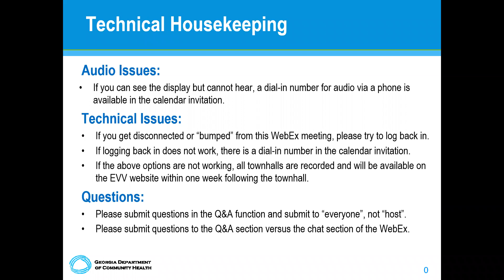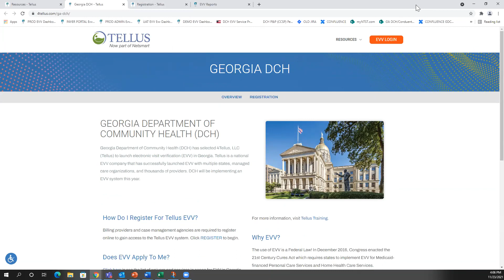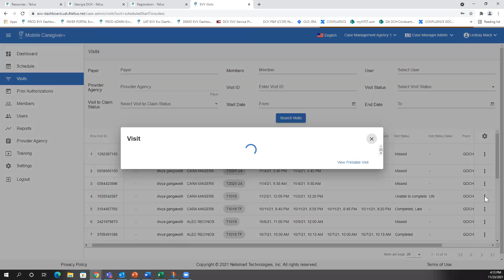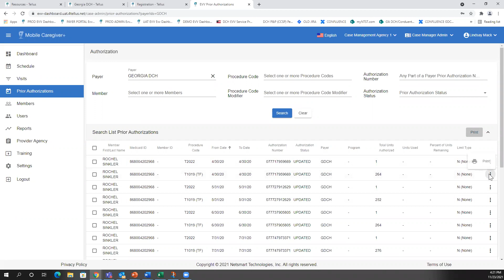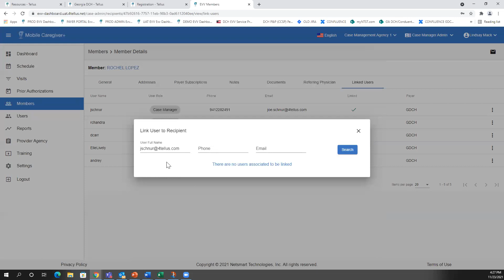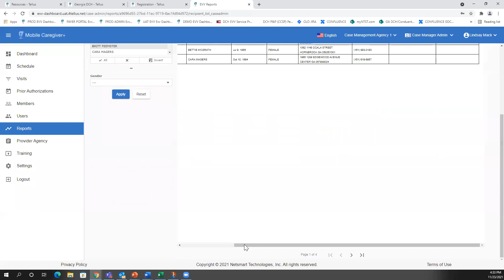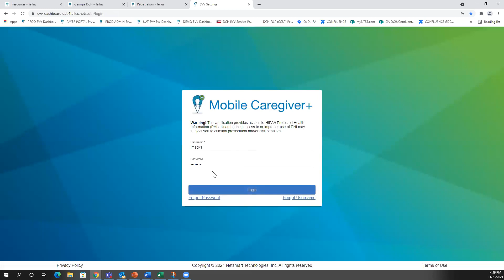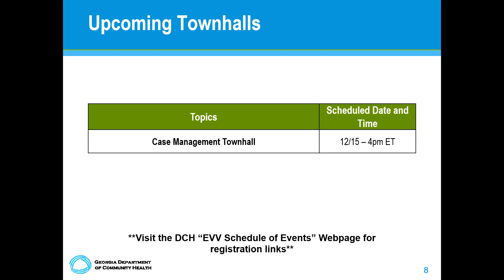EVV Townhall Recording #16 – 11/23/2021 – Case Management